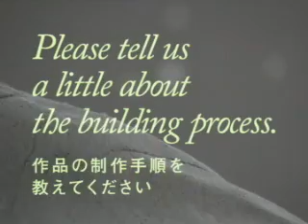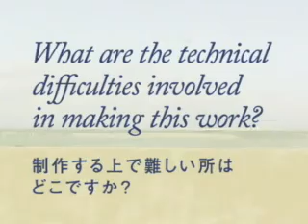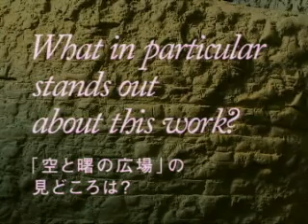Plaza de Sora and Alba, Part 2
An interview with artists Ximena Elgueda and Steven Ward. Experience the process of site specific ceramic sculpture.